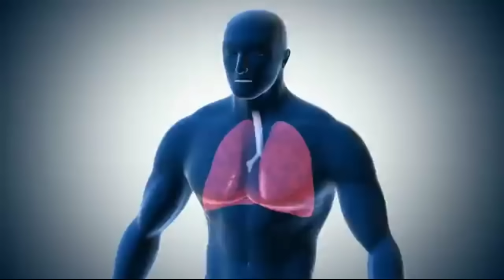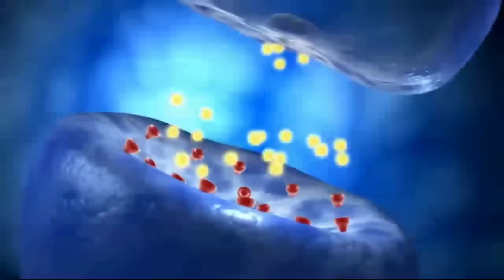North Korea gi Hingchaba/ Manipuri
Kim Jong un North Korea